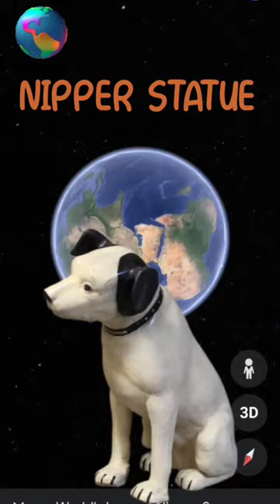I Found Nipper Statue 🌎On Google Earth